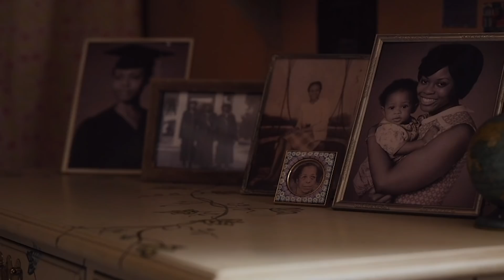Things Only Adults Notice In The Witches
The Witches is one of Roald Dahl’s creepiest stories, and the 2020 adaptation doesn’t hold back in portraying its scarier moments. It is still a kids’ movie at heart, but there are a lot of things that only adults in the audience will notice. After all, the movie deals with the history of racism in the United States, which most young children won’t understand the finer details of. From the meaning of Grandma’s generous tip to the sadness of the ending, let’s take a look at some things that only adults will notice in the 2020 adaptation of The Witches.

Tumultuous time period | 0:00
Grandma's backstory | 1:05
America's dark past | 1:57
Tipping well | 2:42
Politeness covering up prejudice | 3:32
The number of the witch | 4:21
Bad for business | 5:04
Follow the money | 5:48
Where are the children? | 6:40
The new kids | 7:29
Life-or-death battle plan | 8:26